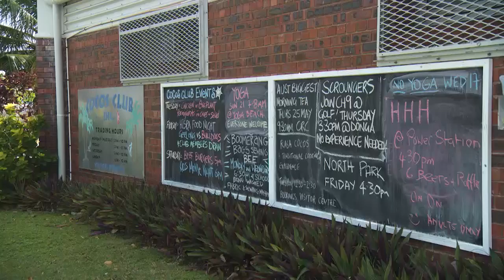Destination WA - Why Cocos?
Chrissy discovers the Cocos Keeling Islands and tells us why it is the ultimate WA escape!